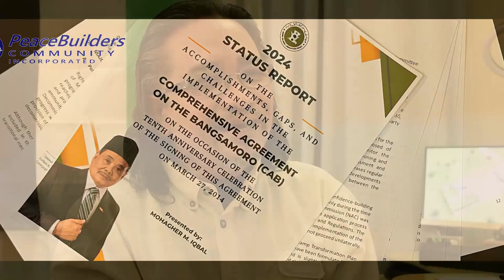NOTES AND REFLECTIONS ON HON. MOHAGHER IQBALS 2024 REPORT ON CAB